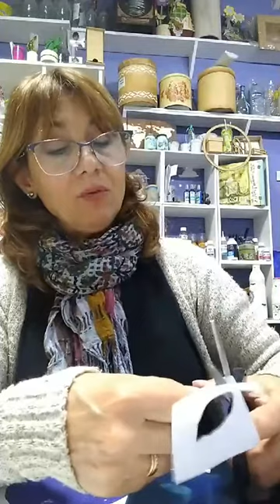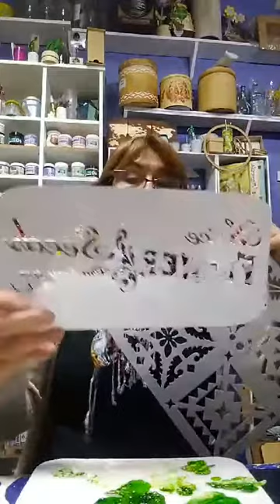HACEMOS HOJAS CON SILICONA CALIENTE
CON UNA HOJA IMPRESA Y SILICONA CALIENTE HACEMOS UN HERMOSO TRABAJO PARA DECORAR FRSCOS O LO QUE QUERAMOS.